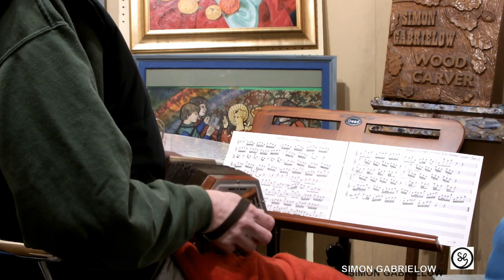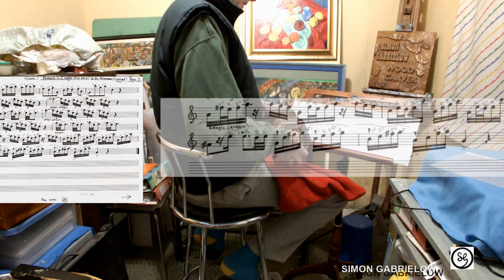Telemann - Fantasia in C major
Fantasia in C major [ TWV 40:2].
One of Telemann's many musical works. It has challenging parts to it with jumps up and down the notation, and yet is so satisfying to attempt on any instrument.
by Telemann.
played by
Simon Gabrielow